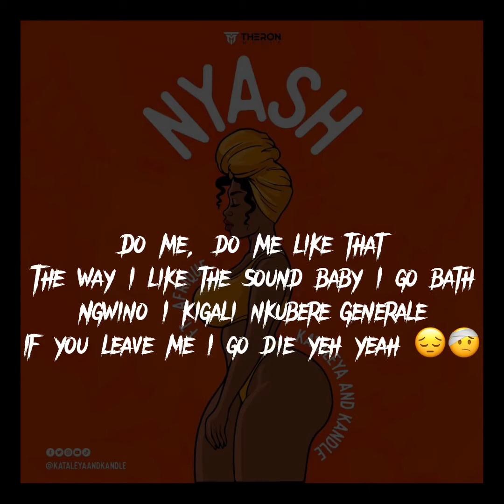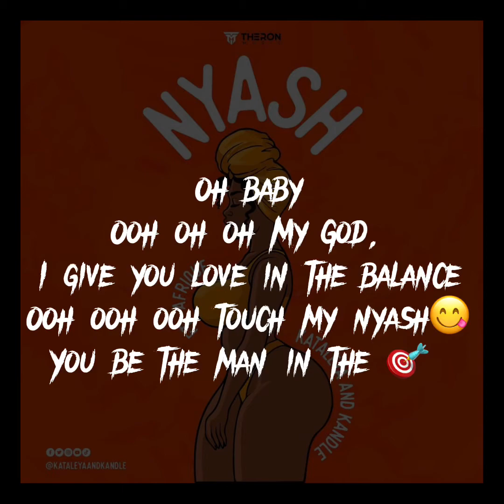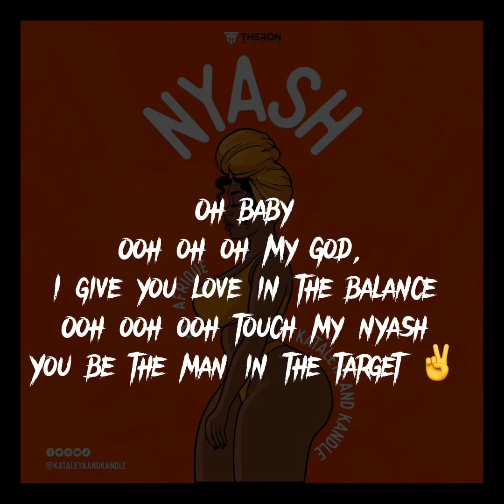Kataleya & kandle ft Afrique -Nyash (Øfficial lyrics video)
Art: @KataleyaAndKandle   ft Afrique
Song: nyash